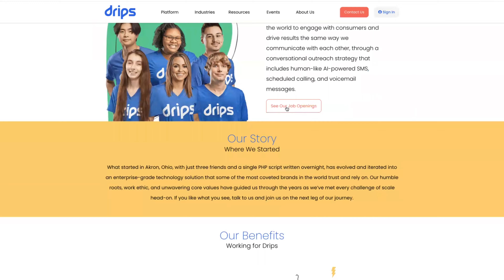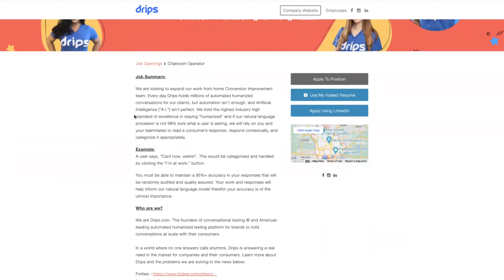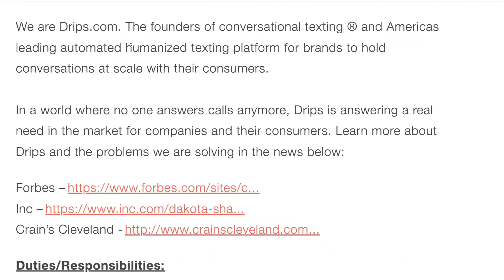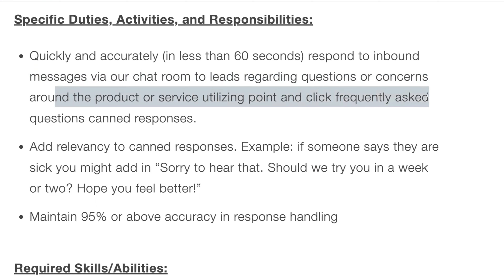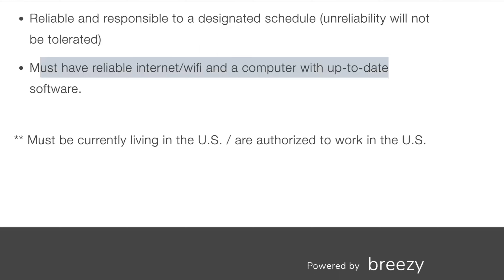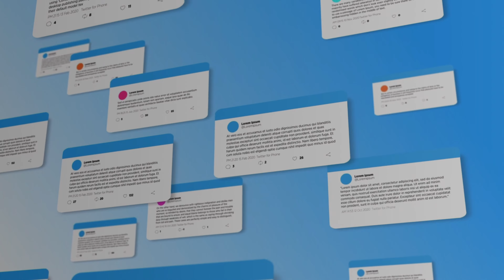Remote Texting Job: No Degree Required! Part-Time & Overnight Work from Home Opportunities for 2023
VIDEO DESCRIPTION ✅
Every Sunday I bring you new remote opportunities. Tell me where you're from, and what positions you're looking for!